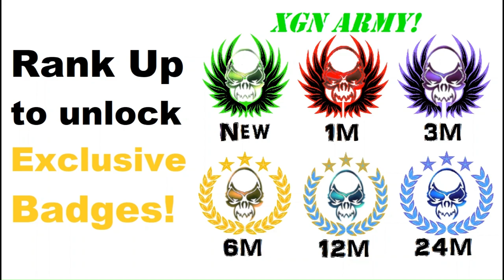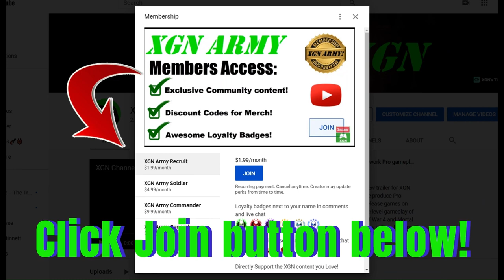Mortal Kombat 1 Shang Tsung's Laboratory in Invasion (S1)!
Mortal Kombat 1 Invasion mode Season 1 playthrough, starting Shang Tsung's Laboratory mesa on XSX. Mortal Kombat 1 Invasion mode gameplay as Nitara character with Motaro Kameo in Shang Tsung's Laboratory on Xbox Series X. MK1 Invasion season 1 with Mortal Kombat 1 Premium edition.